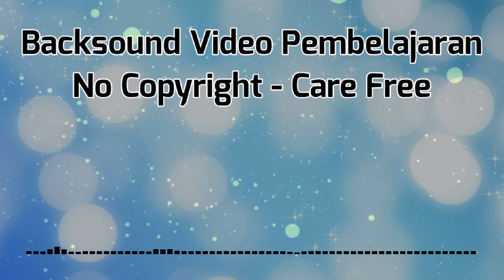Care Free | Backsound Video Pembelajaran No Copyright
Kali ini Shota Edukasi akan membahas tentang Care Free, Backsound Video pembelajaran No Copyright, backsound ini juga bisa digunakan untuk pengiring presentasi ppt, video media pembelajaran, video materi pembelajaran, tutorial dan video edukasi lainnya.

Terimakasih.

@Shota Edukasi